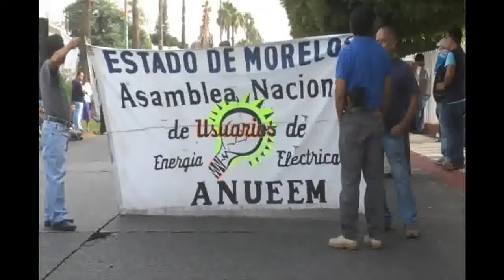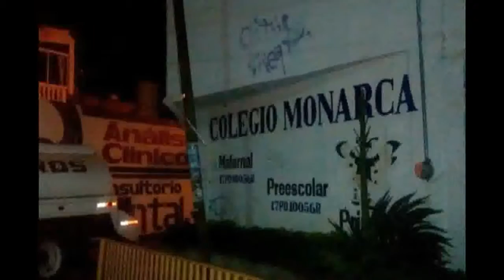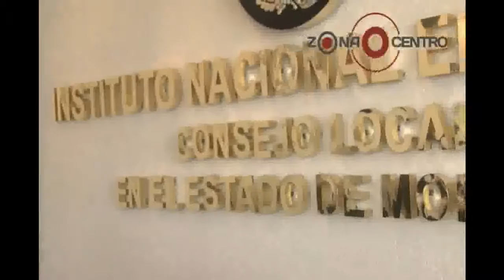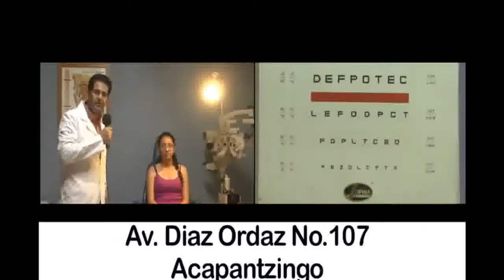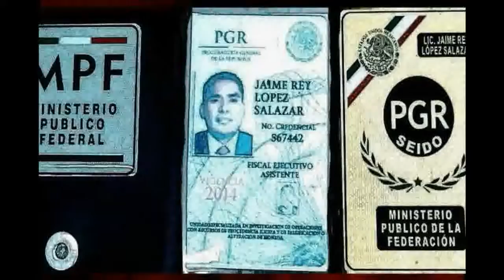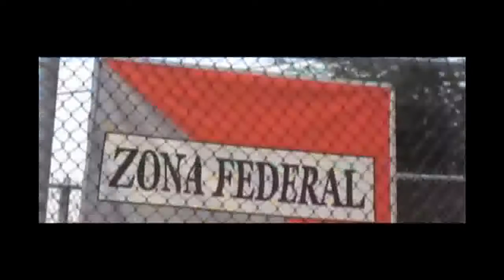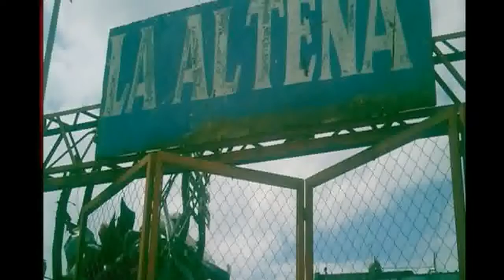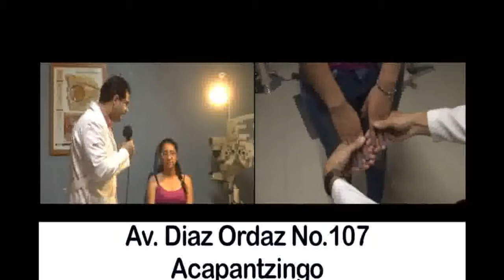Programa 16 de Julio 2015